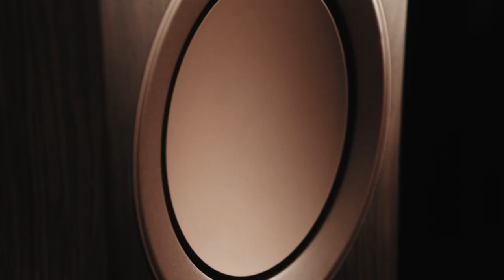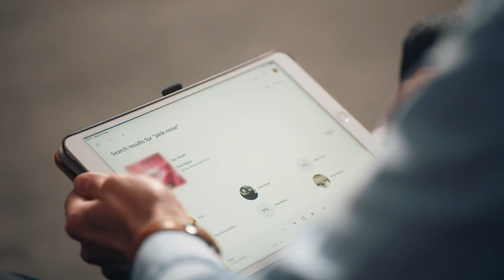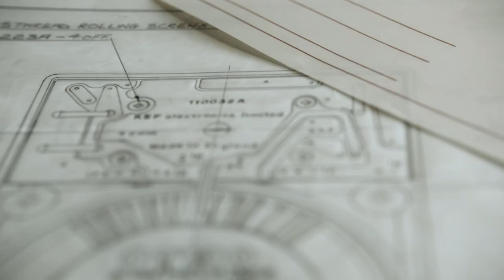Celebrating 60 years of KEF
To celebrate 60 years of high-fidelity innovation, we spoke to various members of the team about sound, loudspeaker design, what excites them, and what they think lies in KEF’s future.